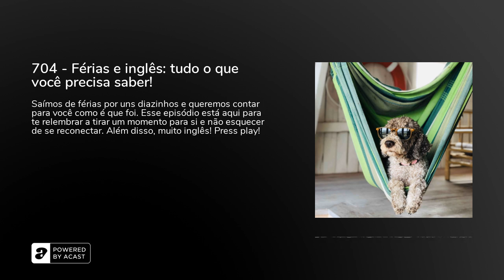704 - Férias e inglês: tudo o que você precisa saber!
Saímos de férias por uns diazinhos e queremos contar para você como é que foi. Esse episódio está aqui para te relembrar a tirar um momento para si e não esquecer de se reconectar. Além disso, muito inglês! Press play!Se quiser saber mais sobre os nossos produtos e cursos, acesse o&nbsp; encontre todas as informações!Best November Cambly com o maior desconto do ano, 50%OFF!Utilize o código BESTIGNUECRU no&nbsp; Acesse o desconto aqui:&nbsp; Kids com 50% OFF: utilize o código BESTIGNUECRUKIDS no&nbsp; Acesse o desconto aqui:&nbsp; o&nbsp;App do Cambly para iPhone.Baixe o&nbsp;App do Cambly para Android&nbsp;** iTunes:&nbsp; Spotify:&nbsp; Deezer:&nbsp; Castbox:&nbsp; Google Podcasts:&nbsp; Subscribe on Android:&nbsp;